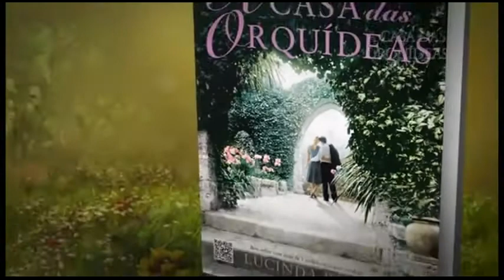A Casa das Orquídeas - Saraiva.com.br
Julia Forrester recuperando-se de uma tragédia na família, ela busca mais uma vez o conforto de Wharton. Saiba mais